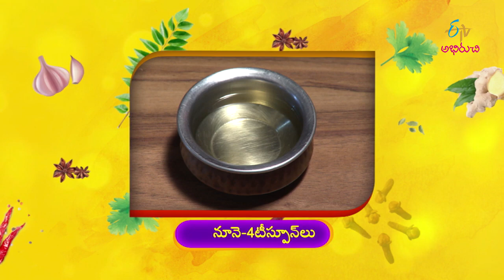Prawns Dhoota Curry (Kakinada Cuisine) | Indian Kitchen | 11th November 2019 | Full Episode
In the edition of Kakinada cuisine, the guest presents us the recipe of Prawns Dhoota Curry prepared with prawns, banana stem, and other value-added ingredients.